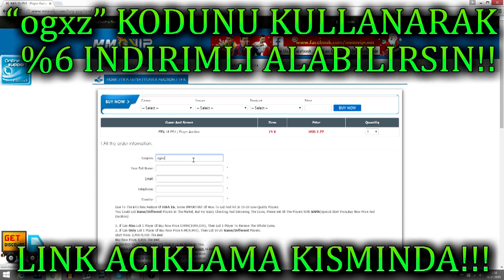FIFA 16 TÜRKÇE - RABONA ŞUT ÇEKME VE RABONE ORTA AÇMA! TÜRKÇE ANLATIM!